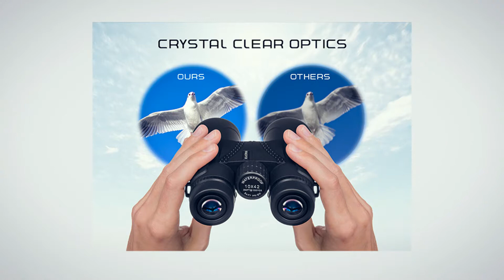10x42 Binoculars by NOPTIX - Complete with Full Accessory Package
On sale at Amazon.com